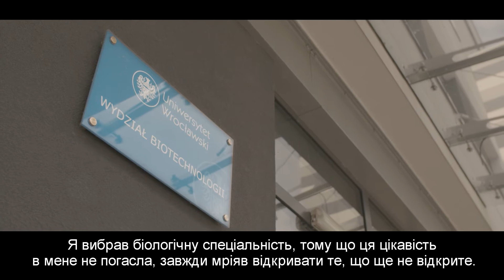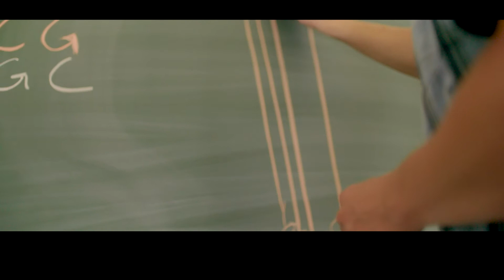Pokolenie W - Uniwersytet Wrocławski (UKR)